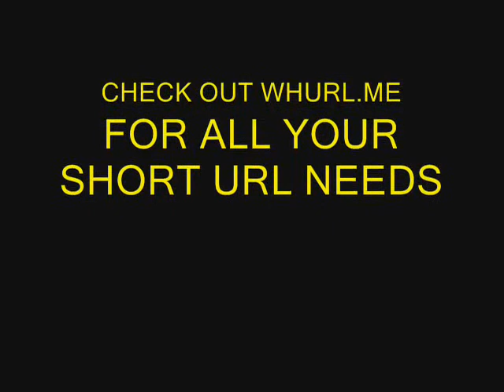THE CLONE WITH LASER EYES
I made it to test editing